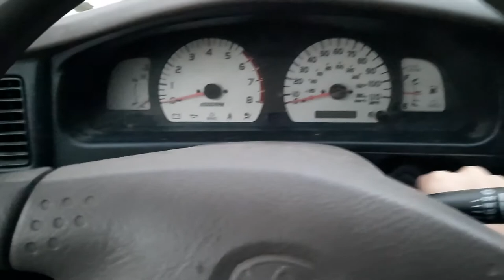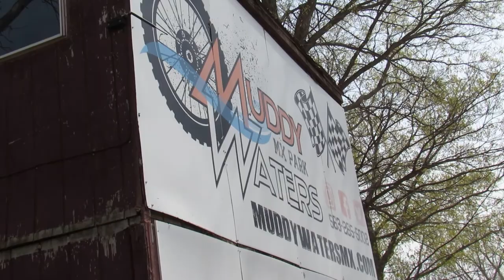Muddy Waters GP - Vlog #1